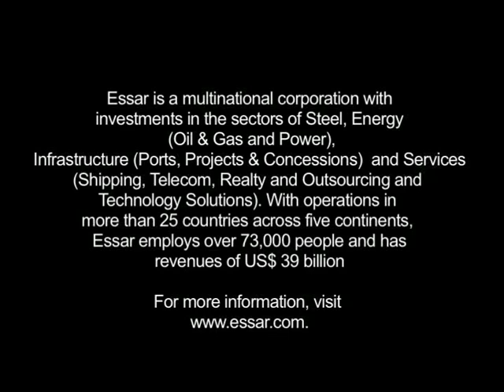Essar now on Instagram!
Get a glimpse of everyday life at Essar & Beyond. Follow us in 'essarofficial' page now!